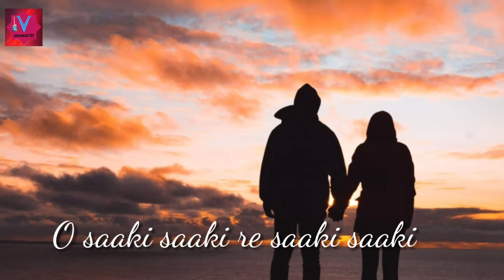Batla House : O Saaki Saaki | Vempire07DZ | Noora fateha, Tanishk B, Neha k, Tulsi K, B Praak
Batla House : O Saaki Saaki | Noora fateha, Tanishk B, Neha k, Tulsi K, B Praak
Tere jaisi mashooqa mujhe yar chahiye
Na paisa chahiye na hi qaraar chahiye
Yeh husn ka hai khumaar mera
Tujhpe hai chhaaya jo
Kurbaan huaa mujhpe jo
Khushnaseeb bada hai woh
Woh sharabi kya sharabi
Dil mein jiske gham na ho
Lut gaya samjho sharabi
Paas jiske hum naa ho
Saaki saaki saaki..
O saqi saqi re saki saki
Aa paas aa reh na jaaye
Koi khwaahish baaki
O saaqi saaqi re saki saki